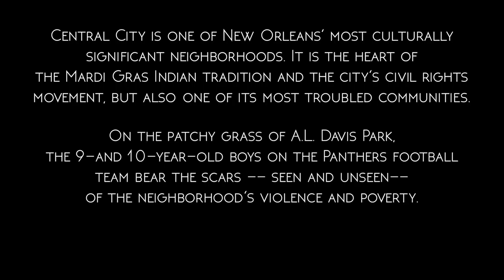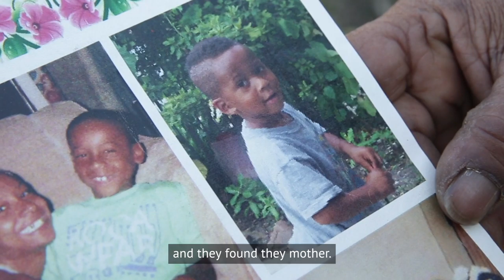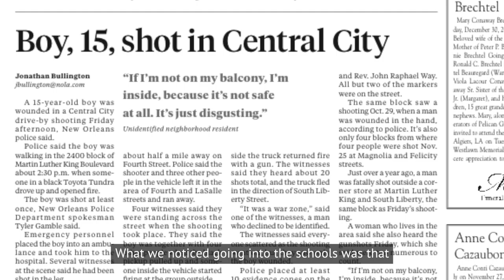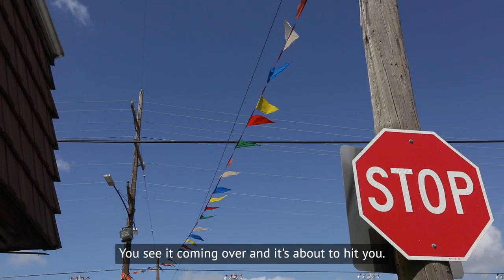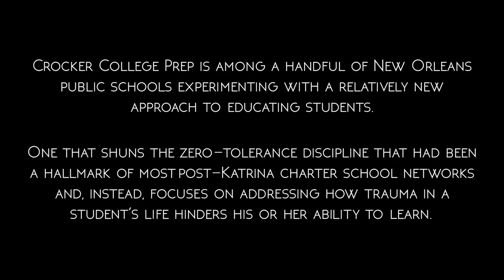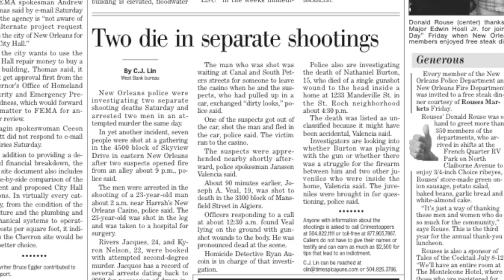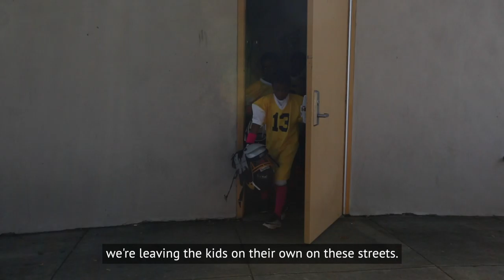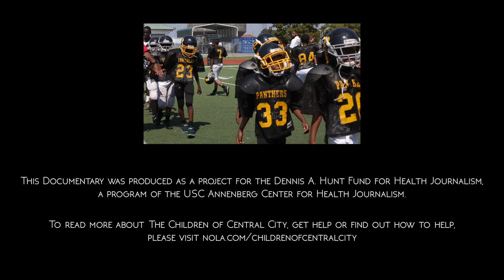The Children of Central City (Documentary)